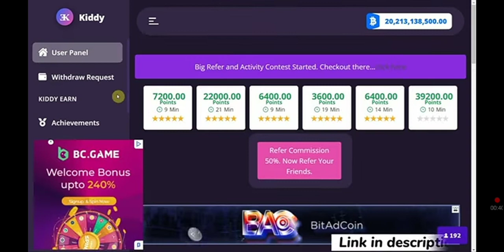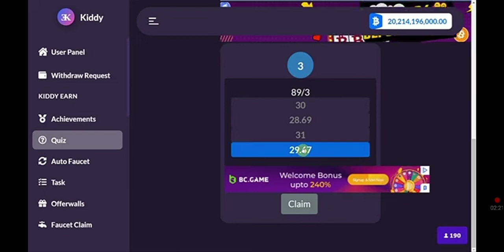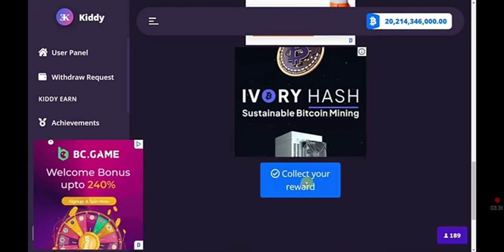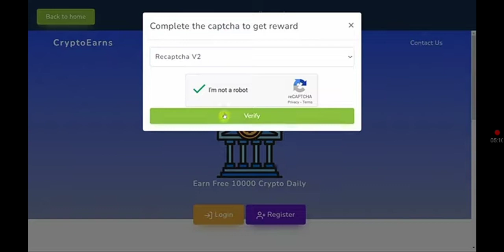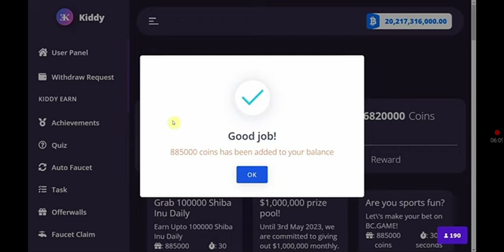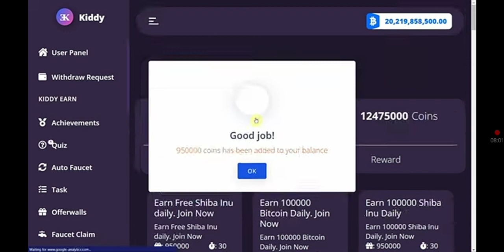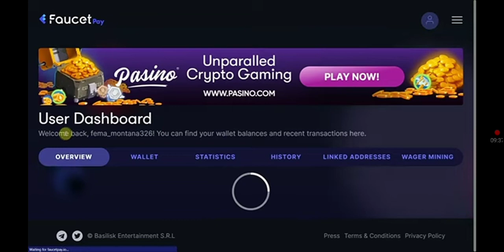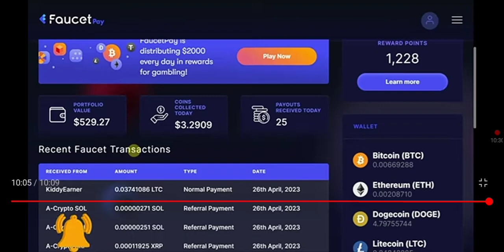$2 BTC Per Answer | Earn Free BTC for Answering Question ( Payment proof of kiddyearner.com)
Earn Free BTC for Answering Question ( Payment proof of kiddyearner.com)